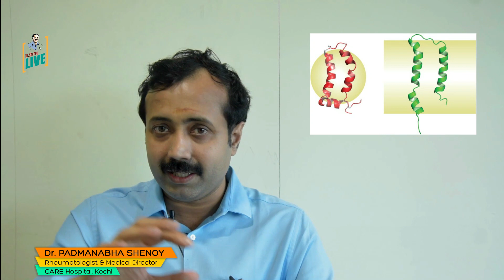കൊറോണ വൈറസ് Explained - Dr. Padmanabha Shenoy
കൊറോണ വൈറസിനെക്കുറിച്ചുള്ള ആധികാരിക വസ്തുതകളെക്കുറിച്ച് ഡോ.പത്മനാഭ ഷേണായ് സംസാരിക്കുന്നു.